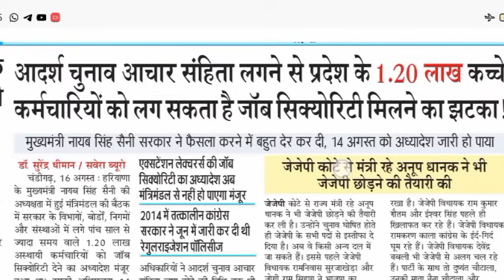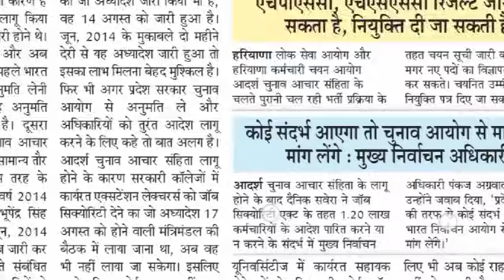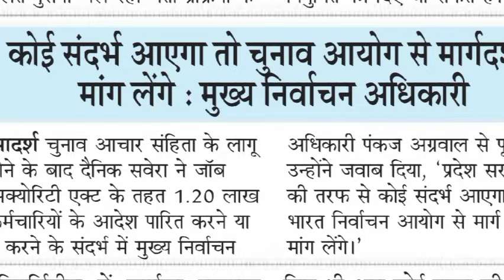चुनाव आयोग ने दि जानकारी,सरकार चाहे तो लागू होगा जोब सिक्योरिटी एक्ट, लागू करने के लिए मिलेगी अनुमति